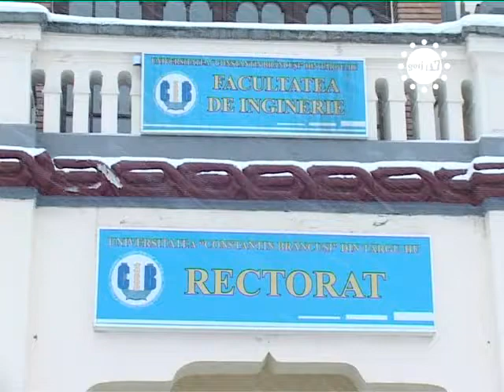STIRILE GORJTV FUZIUNI ACADEMICE